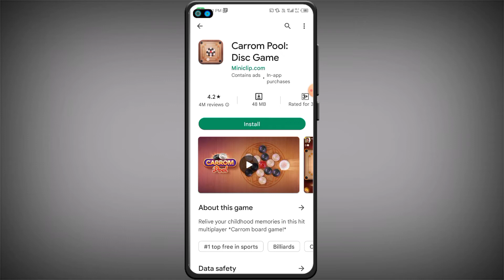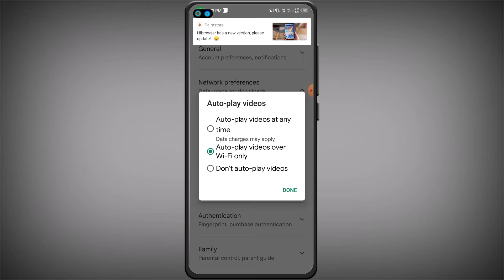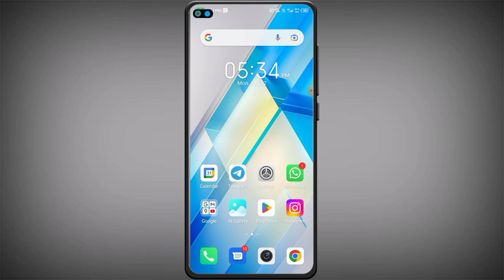Paly Store Se App Download Nahi Ho Raha Hai ! Aap Is Not Downloading From Paly Store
Hii Friends 🙏

About This video 👉 Dosto aaj ki es video me maine bataya hai ki paly store se app download nahi ho raha aap is not downloading from paly store ya paly store se app download nahi ho rah hai karna sikh lo friend agar aapko paly store se app download nahi ho raha agar aapko app download karne me problem aa rahi hai to mere video ko bina skip kiye huye pura jarur dekhiyega